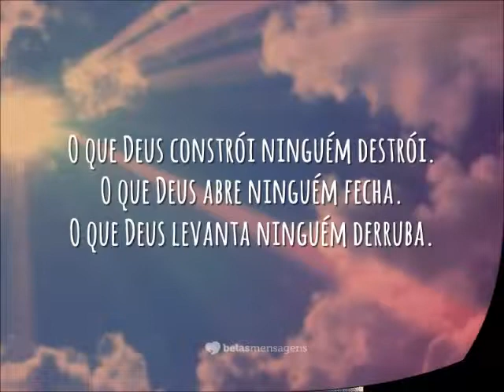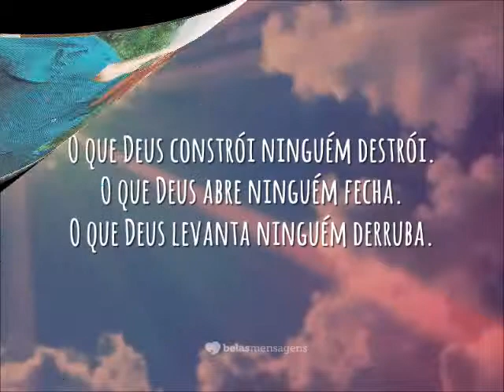Gospel - Forró do desesperado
Música Gospel Com Antenor Vieira